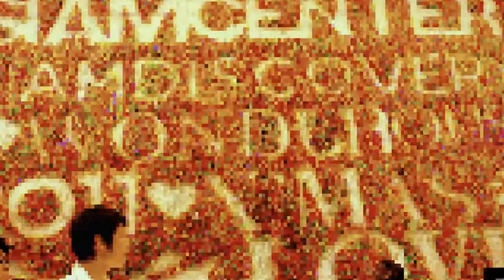Christmas Holiday RhoNarac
I spent Christmas' and New Year's Holiday with these wonderful people..